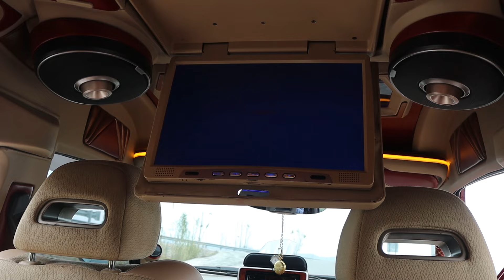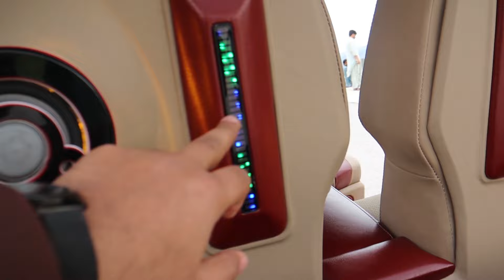suzuki bolan only 1 in pakistan Luxury features highly modify 20 lac different modificattion MSPK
Modified squad pk cars reviews bike reviews modification | cars  modification | bike  modification |
 honda suzuki toyota